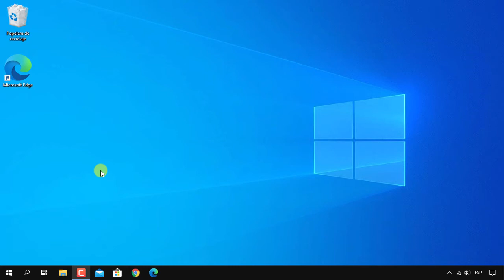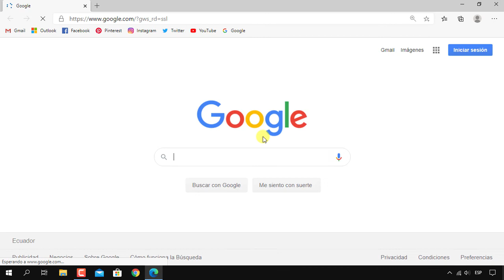Como poner google como pagina principal en Microsoft Edge Chromium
En este tutorial aprenderemos a poner Google como página de inicio en Microsoft Edge Chromium , te enseñaré los pasos para cambiar tu página principal en Microsoft Edge Chromium a la de Google que es Google.com. De esta manera al abrir el navegador la primera página que aparecerá será la página de Google en el nuevo navegador de Microsoft Edge basado en Chromium